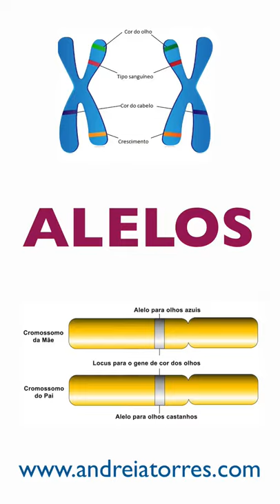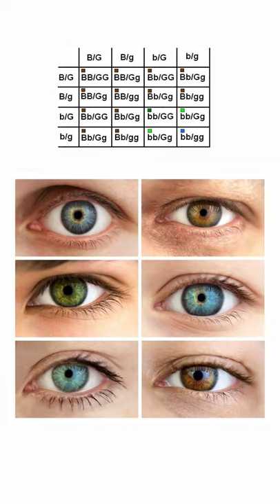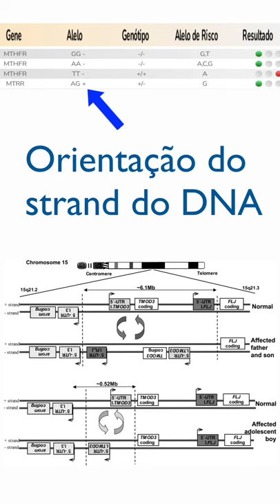Interpretação do alelo de risco no painel genético da FULLDNA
EXPLICAÇÃO DO DR. ROBERTO GROBMAN